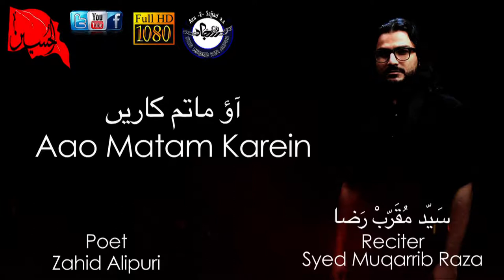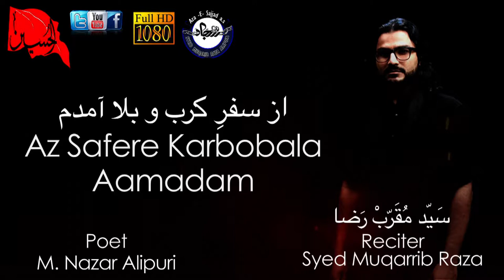Noha Promo : Syed Muqarrib Raza 2018 : 1440 Hijri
Full Album Inshallah Release this moharram

Aijaz(Josh-e-Azza) 2018
Ashfaq-Marchant 2018
Awaz-e-Karbala 2018
Nawshad Hussaini(Kashmir)
2018 Nayab Ali Naqvi 2018
nohay 2018
farhan ali waris nohay 2018
nohay 2018
nohay 2018
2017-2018 farhan ali waris official noha 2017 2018
album
naat qawali
duwa
salawat
ibadat
talwar
tatbeer
zanjeer
qama
azadar
pursa
sham
karbala
matamdari